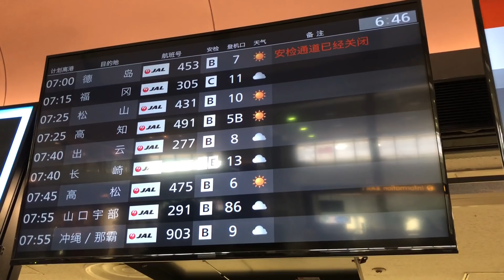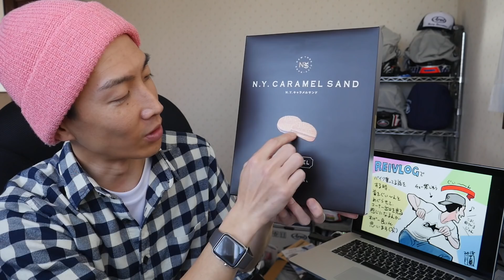羽田空港でお気に入りのお土産で「福地家の車窓から」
家族の送り迎えで羽田空港にい行くときの楽しみ、それが自分へのお土産です。最近お気に入りのお菓子を紹介します。

N.Y.キャラメルサンド 12個入